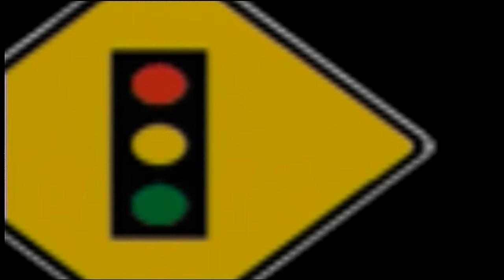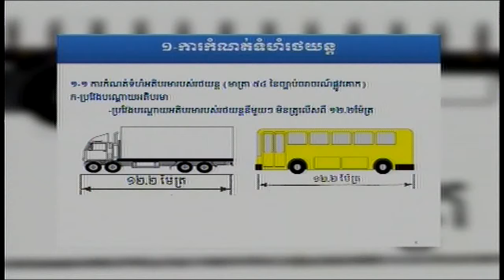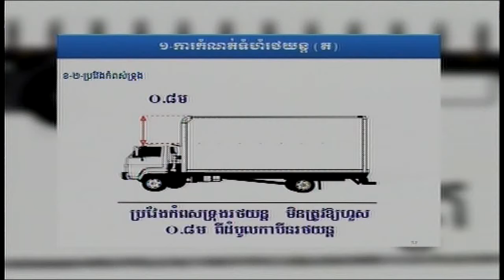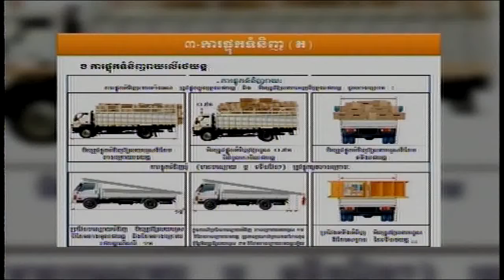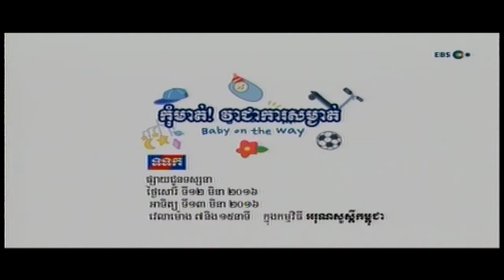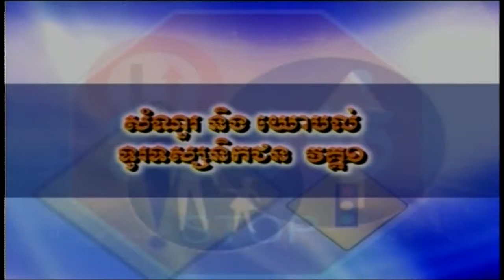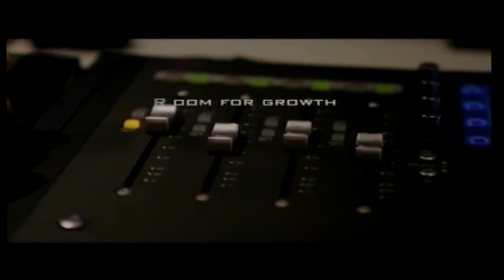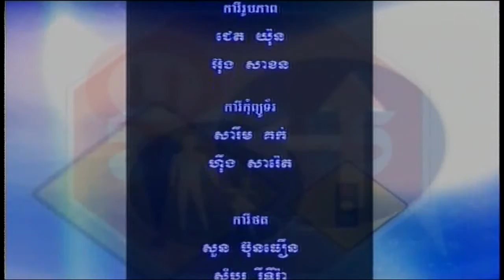TVK Road Traffic Law Part 6 ប្រធានបទការដឹកលើសចំណុះនិងសំពីងសំពោង។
ប្រធានបទការដឹកលើសចំណុះនិងសំពីងសំពោង។